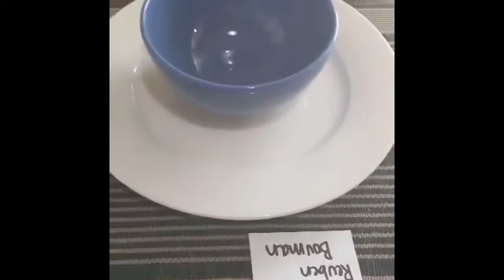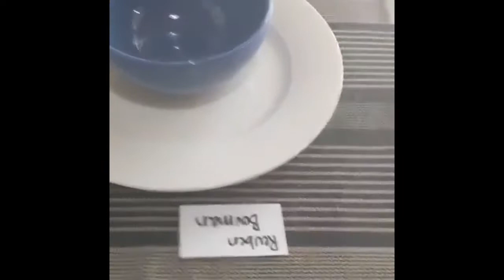Ignite Revamped Week 5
Learning new moves. Inexpensive Costume Contest. New Teaching Series with Sarah.